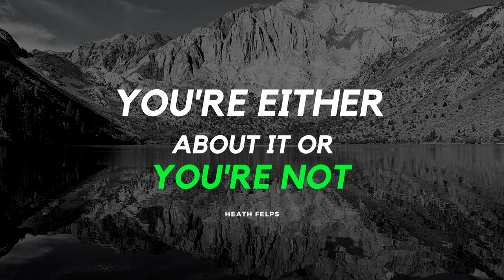T MAX 6x12 Trailer Build Time Lapse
This is a time lapse of our team building a T-MAX Trailer.

We now offer the Lifan 24HP 8GPM and 10GPM in belt and gear driven options.
Lifan 10GPM Price would be $24,311
8GPM $24,211

Price as shown: $25,661
6x12 Tandem Ranch King Trailer 2.5" Square Tubing with Brakes
Raptor Lined
Ladder Rack
Reel Rack
Engine Rack
325 Gallon Buffer Tank
2x 55 Gallon Utility tanks for Chemicals
7 gallon soap tank
AR45 GX200 12GPM Soft Wash System
iGX800 10GPM 3000PSI Belt Drive
Hannay 12" Manual Reels
Hannay 18" Manual Reel
200ft 1 wire Pressure Hose
100ft 3/4" Flexzilla Supply Hose
Banjo Camlocks for Supply Hose
GP Red Gun
ST-2315 Pressure Washing Gun
Davis Shooter Tip
M5DS Twist
Aluminum Two Tip Holder
200ft 5/8" Flex Tech Soft Wash Hose
High Flow Proportioner 1" Valves
Remote SH/Soap Control System
12 gallon marine gas tank
SH Fill System
Tank Lights
Underbody Trailer Lights
Fire Extinguisher
Aluminum Surface Cleaner Rack
24" Whisper Wash Ground Force Floater Surface Cleaner